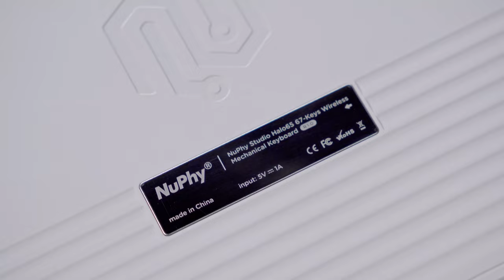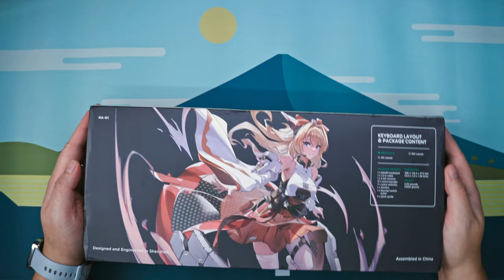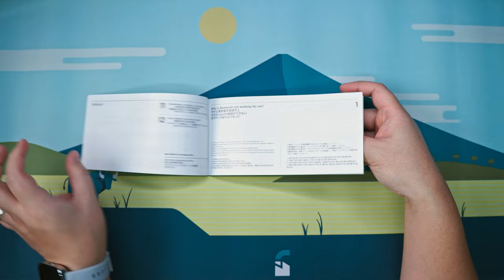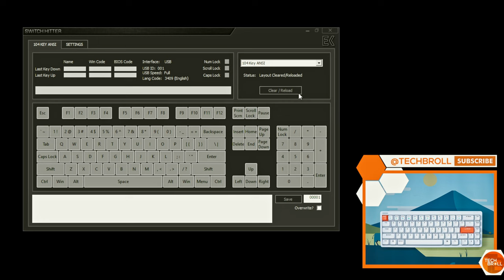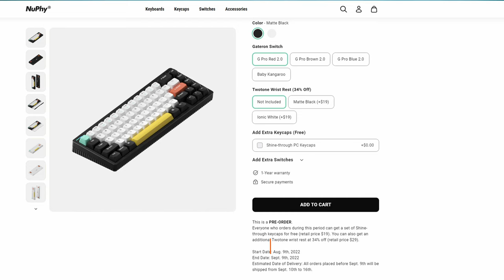NuPhy Halo65 Review - The BEST RGB Keyboard!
Timestamps:

0:00 - Intro
1:33 - Unboxing
2:33 - Parts Overview
4:18 - NuPhy KOP Keycaps
5:23 - NuPhy Two-Toned Wrist Rest
5:52 - Gateron G Pro 2.0 Red Switches
6:07 - NEW Gateron G Pro 2.0 Switches
6:30 - Gateron Baby Kangaroo Switch
7:27 - Stabilizers
7:56 - Connectivity Options
8:09 - Functions and Features
8:49 - Lighting Effects and Halo Light
9:49 - NuPhy Halo65 Teardown Experience
13:13 - NKRO Performance
13:27 - Sound Test Comparisons
17:17 - Conclusion

NuPhy Halo65 Unboxing - NuPhy Halo65 Review - NuPhy Halo65 Mechanical Keyboard Review

My Gears:

Main Camera (Sony a6400)
Secondary Camera (Sony ZV1)
Lav Mic (Rode Wireless Go 2)
Audio Recorder (Zoom H1n)
Microphone (Samson Q2U)
Video Tripod (Benro Benro A2573F)
Motorized Slider (YC Onion)

About TechBroll

TechBroll came from the root words "Tech" and "Broll". B-roll means supplementary content that helps deliver a story better, and that's what I love the most about my content, creative b-rolls. Another meaning of "Broll" came from the Urban Dictionary which means the guy who always got your back online.